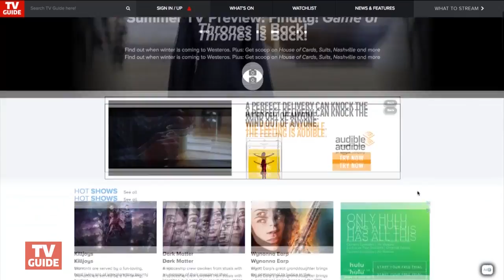5 Things to Watch Today -- September 4, 2017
Why you should check out Biggie: The Life of Notorious B.I.G and more